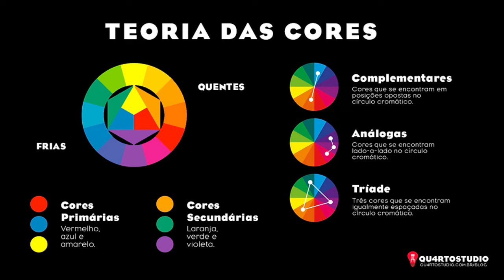[Imoreview] Steins;Gate | ALEXANDRE NA ÁREA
💻 Configurações do meu PC:

Processador: Fx 8320e
Mobo: Ga970 USB3
GPU: GTX 1660 Super GDDR6